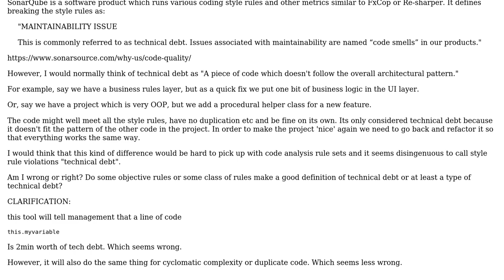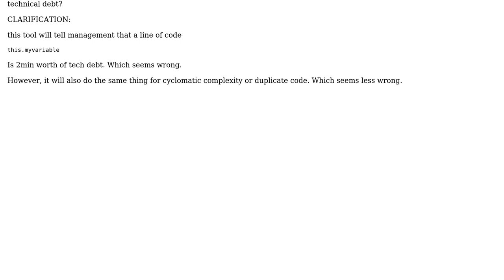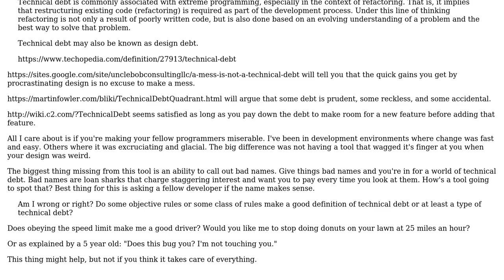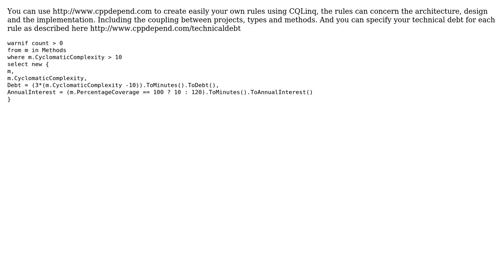Software Engineering: Can technical debt be detected by code analysis? (2 Solutions!!)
Software Engineering: Can technical debt be detected by code analysis?

With thanks & praise to God, and with thanks to the many people who have made this project possible! | Content (except music & images) licensed under CC BY-SA | Music | Images & others | With thanks to user James from CppDepend Team user Ewan user candied_orange and the Stack Exchange Network Trademarks are property of their respective owners. You are responsible for your own actions.